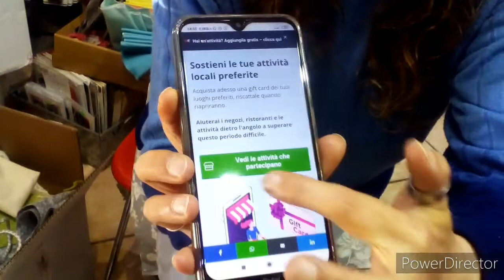TorniamoPresto.it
In questo video vi parliamo di questa bellissima iniziativa a livello nazionale, nata per dare un aiuto alle imprese locali a ripartire dopo l'emergenza coronavirus. Noi abbiamo aderito con entusiasmo e stiamo ottenendo, dopo solo pochi minuti dall'adesione, ottimi risultati! Grazie agli ideatori di questa iniziativa, grazie a tutti coloro che stanno rispondendo e naturalmente grazie a chi vorrà condividere l'iniziativa stessa. passate parola! 😉